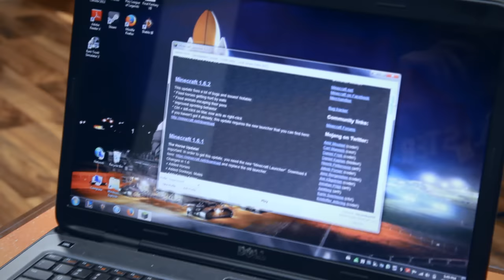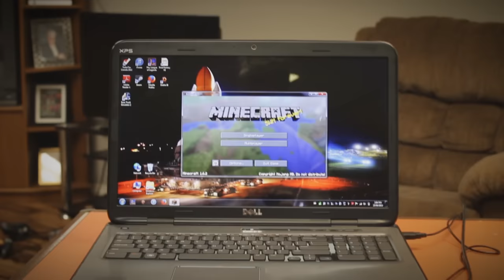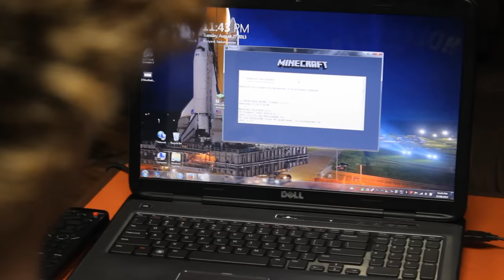Minecraft: Herobrine Lives (Live Action)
The new 'realism' update has some bugs.

This was one of our bigger videos, and a lot of work (and even a small budget!) was put into this.

Special thanks to Garrett Bates for playing the lead role, Steve! We don't use different actors too often, and we appreciate your contribution. Thank you to anyone who donated props as well!